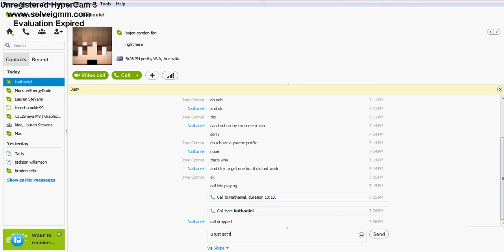trolling with pleasemoo7- episode 2- don't leave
moooooooooooooooooooooooooooooooooooooooooo hope u like